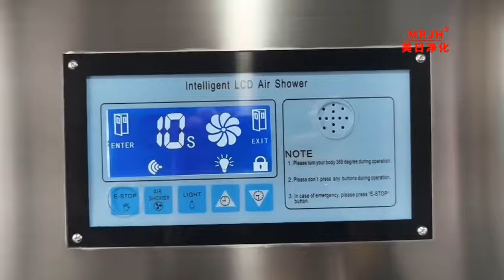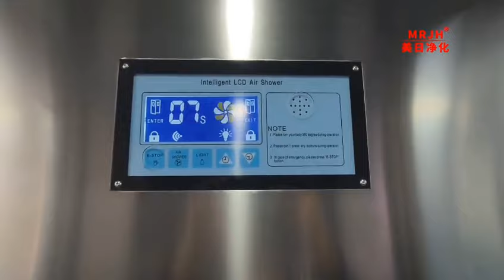Intelligent Air Shower Room 1500W Clean Room Air Shower Customized For Lab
View more Intelligent Air Shower Room 1500W Clean Room Air Shower Customized For Lab, please visit
We can provide clean room Air Shower Room，customized Air Shower Room，intelligent Air Shower Room and so on.
Shenzhen Meiri Purification Technology Co., Ltd., quality Intelligent Air Shower Room 1500W Clean Room Air Shower Customized For Lab manufacturer from China.